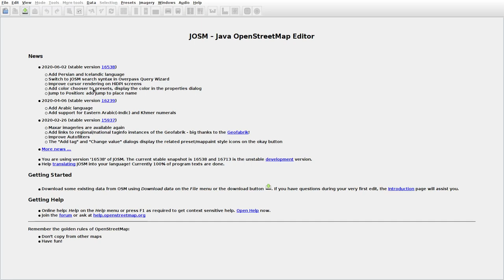JOSMrec0415 2020 06 24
Lithuania. Serdokai. Tracing buildings (mainly) in JOSM for openstreetmap.